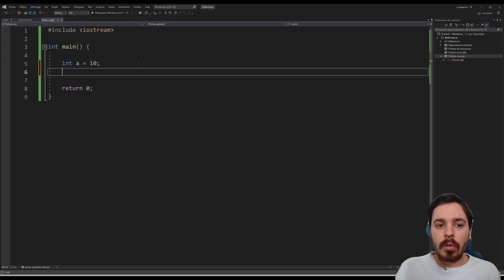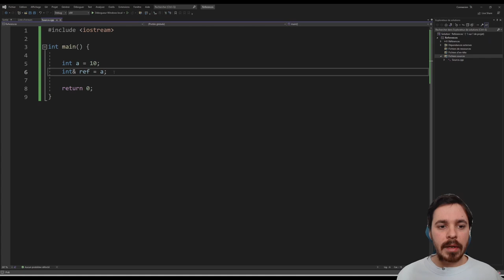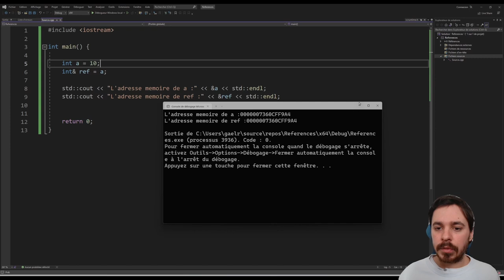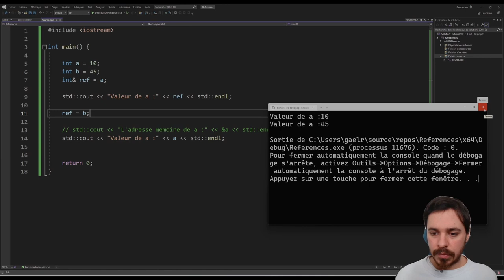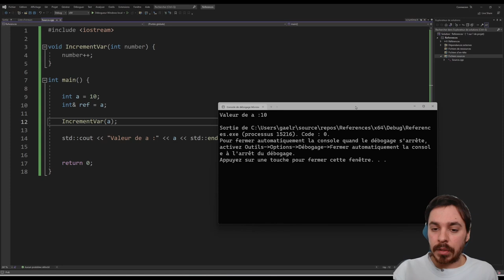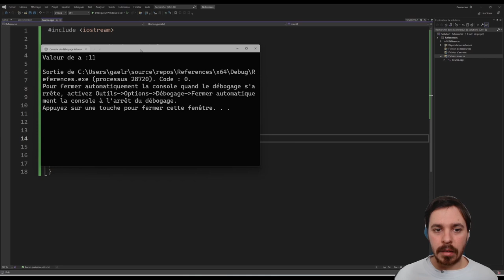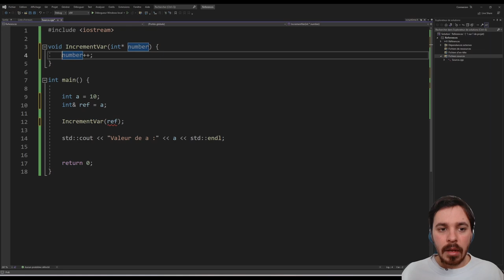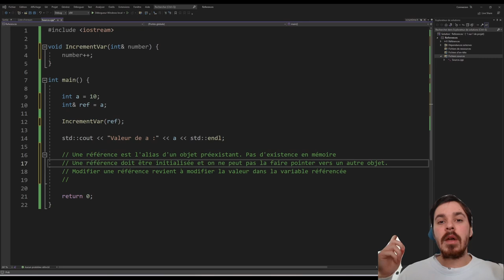Cours/Tuto C++ #15 : Les Références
Dans cette vidéo qui fait suite à la vidéo sur les pointeurs, j'introduis la notion de référence en C++, enjoy !

Crédits :
Musique - Lakey Inspired : Blue Boi

Merci à tous de votre présence :D